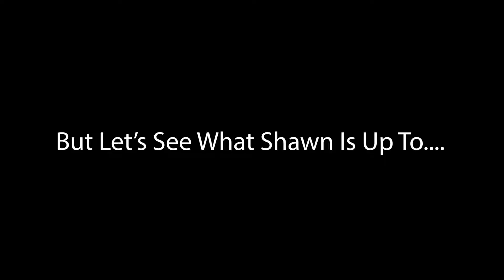Traveling To Pittsburgh To See My Long-Distance Boyfriend! 💕 (VLOG)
Hey MS Nation, It’s been 2 months since Shawn and I have seen each other.

We can't wait to share our experiences with you.

Maiah's Instagram: @MaiahChanel
Shawn's Instagram: @ShawnKinseyJr